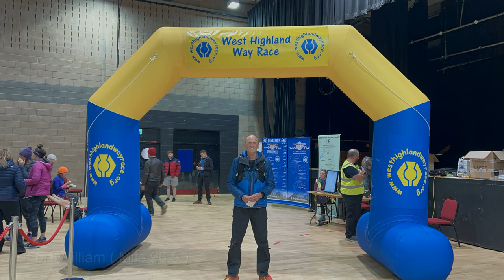West Highland Way Ultra Race - June 2022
The West Highland Way Ultra race in June 2022. By far my longest race, but an amazing support crew of Luke, Andrew & Judith helped me to complete it in under 30 hours. Thanks to Andrew for the editing - check out his channel (@huntonthetrails ) for some great videos.